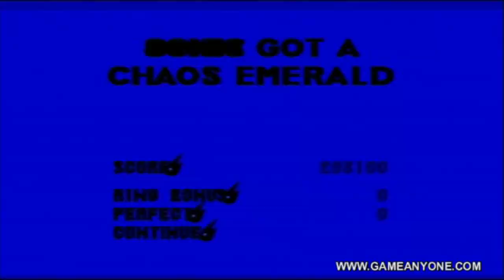Sonic 3 and Knuckles - [Sonic and Tails - HD] - Part 3 - [Hydrocity Zone - Act 01]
Looks like we're starting off zone 2, with getting Chaos Emerald 5 and 6.

System: Sega Genesis